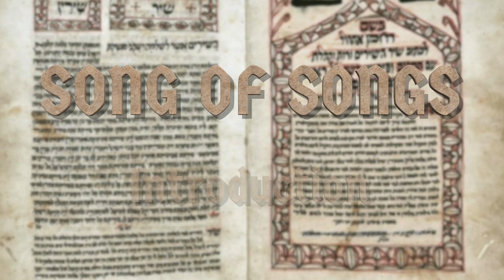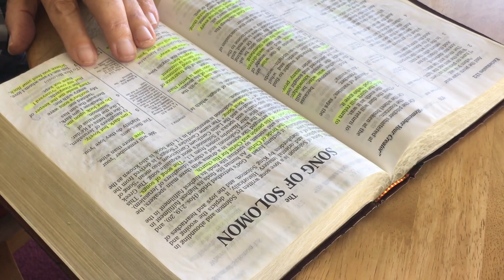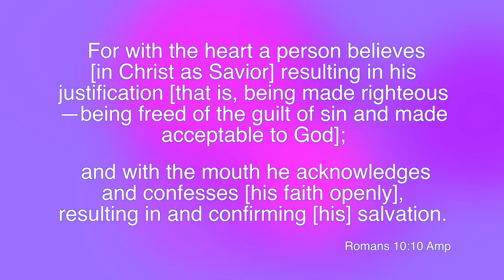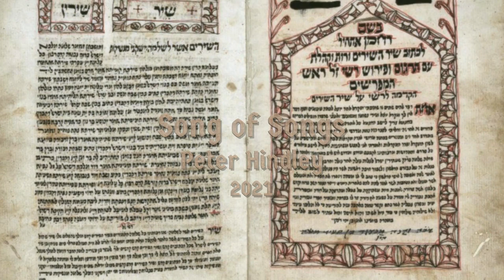Song of Songs introduction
Peter Hindley introduces his series of teachings on the Song of Songs using The Passion translation of the Bible.